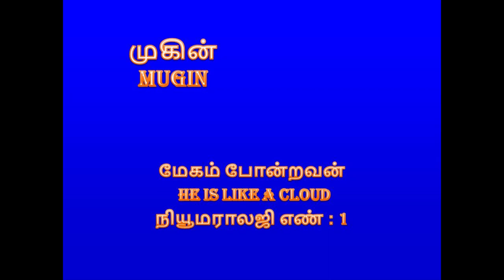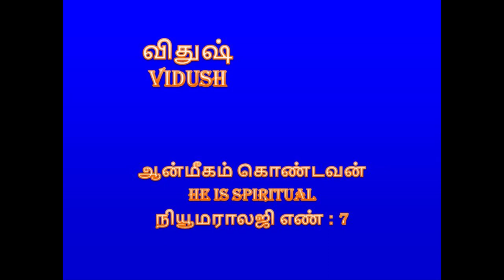ஆண் குழந்தைகளின் அருமையான மாடர்ன் பெயர்கள்/ Cool Modern Baby Boy Names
ஆண் குழந்தைகளின் அருமையான மாடர்ன் பெயர்களான முகின், முகீஸ், முகீஸன், முகீஸ்வரன், யுவனேஷ், பவன், பவின், தருமர், தர்வீஷ், தருமான், முனீஷ், முனீர் பிரமேஷ், பவிந்திரன், விதுஷன், விதுஷ் போன்ற பெயர்கள் உள்ளன.